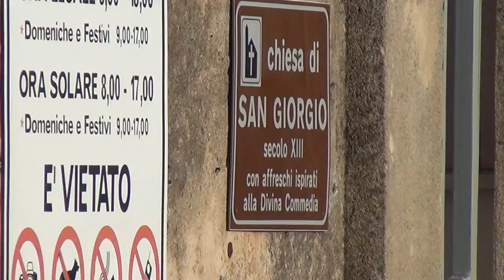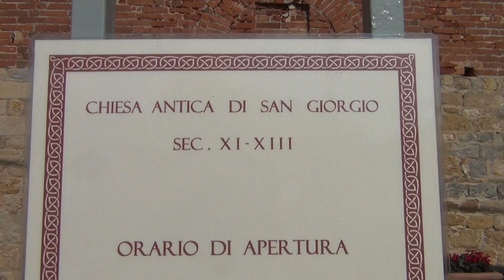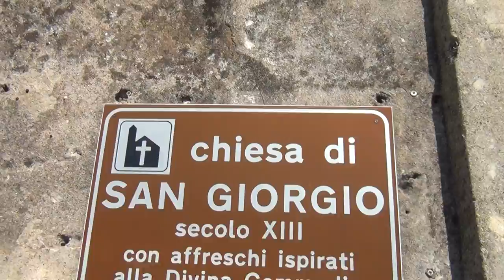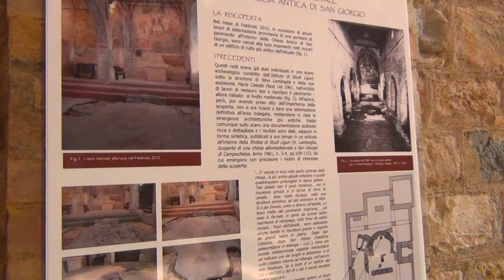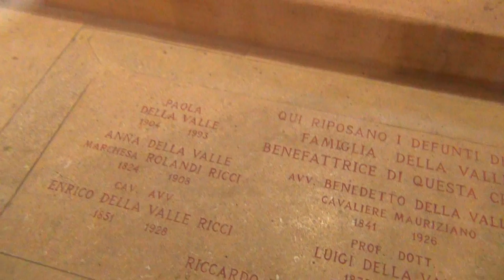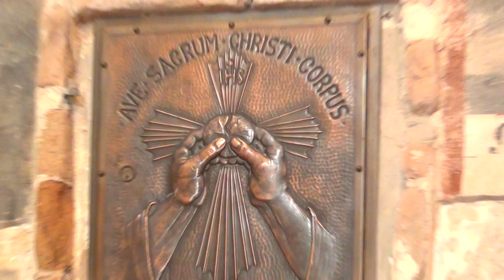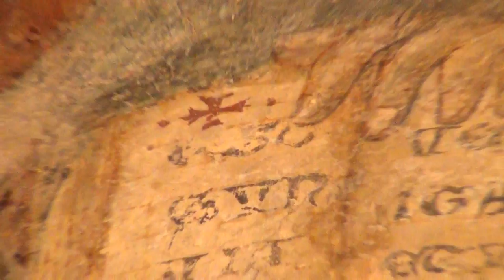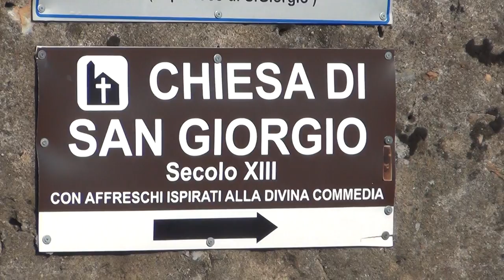Prayer in Church of Knights Templars: "Please Deliver me and my Family from Swiss Bondage"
THE TEMPLARS CHURCH OF ST GEORGE AT THE VIA TEMPLARE THE ROAD THROUGH WHICH THE TEMPLARS TREASURE FROM PHARAOH WAS BROUGHT INTO SWITZERLAND TO FOUND THE SWISS NAZI TEMPLAR BANKS WITH IT.